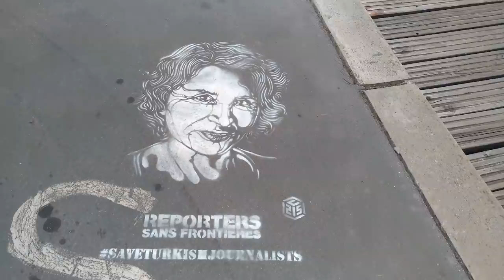Meinungsfreiheit: Deutsche und französische Jugendliche über ein gefährdetes Grundrecht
„Du hast das Wort! Tu as la parole!“ — Unter diesem Motto kamen in diesem Sommer 29 Jugendliche in Frankfurt am Main zusammen. Sie kamen aus Stuttgart, Bochum, München – Colmar, Valenciennes, Paris – aus vielen Teilen Deutschlands und Frankreichs. Auf Einladung des Börsenvereins und des mediacampus frankfurt setzten sie sich eine Woche lang mit Meinungsfreiheit, Diskussionskultur und Demokratie auseinander. Sie debattierten, recherchierten, sprachen mit Autoren und Journalisten, interviewten Passanten. Drei Monate vor der Frankfurter Buchmesse brachte das Jugendcamp die junge Generation aus dem Gastgeber- und dem Ehrengastland zusammen. Dieser Film ist das Ergebnis dieser Woche.

Liberté d’expression: Des jeunes allemands et français se prononcent au sujet d’un droit fondamental en danger.

„Du hast das Wort! Tu as la parole!“ –  tel est le thème autour duquel 29 jeunes se sont retrouvés à Francfort cet été. Ils sont venus de Stuttgart, Bochum, Munich – Colmar, Valenciennes, Paris – de nombreuses régions de la France et de l’Allemagne. Invités par L'Association des Éditeurs et Libraires Allemands et par mediacampus frankfurt, ils se sont penchés pendant une semaine sur le droit à la liberté d'expression, la culture de la discussion et la démocratie. Ils ont mené des débats, fait des recherches, discuté avec des écrivains et des journalistes et ont interviewé des passants. Trois mois avant la Foire du livre de Francfort, le camp des jeunes a réuni la jeune génération du pays d’accueil et du pays invité d'honneur. Ce film est le résultat de cette semaine.